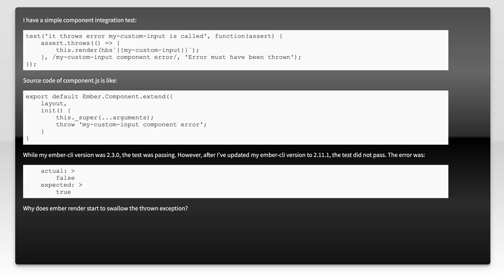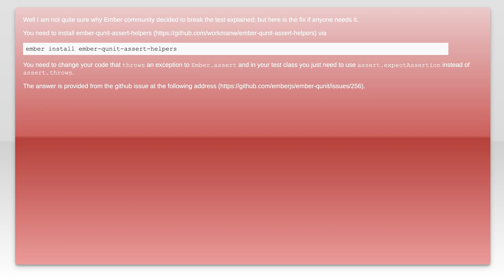ember render hbs swallowing thrown error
ember.js: ember render hbs swallowing thrown error

Related to: ember.js, ember-cli, qunit, ember-qunit